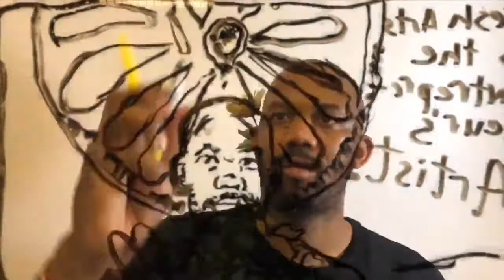Bayou City Art Festival: Virtual Experience - Fresh Arts Houston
Time-lapse video featuring illustrations by Gerald-James Rhodes and spoken word poetry by Outspoken Bean

Artist Info:
Outspoken Bean, Spoken Word Poet, @outspokenbean
Gerald-James Rhodes, Graphic Designer/Illustrator, @geraldjames79